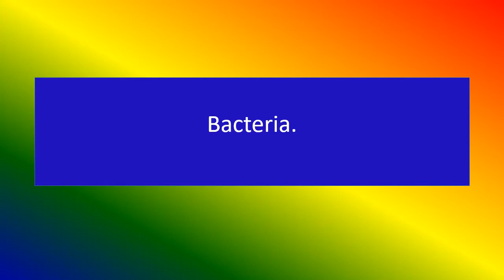BACTERIO-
Medical knowledge,